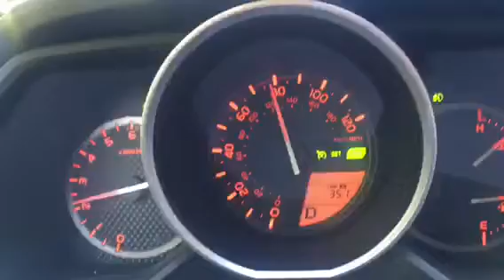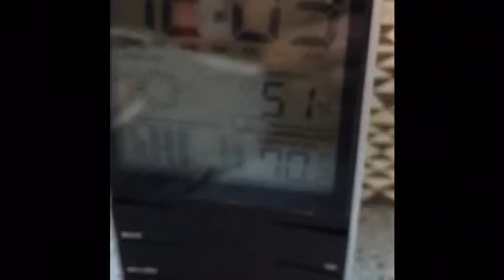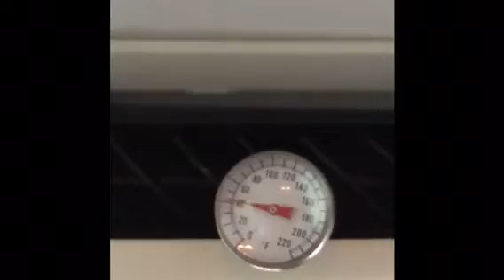Coleman Bayside Elite Camper